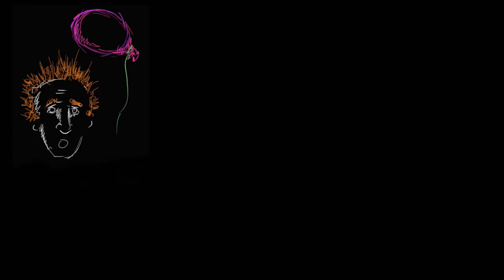Effet triboélectrique et charge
Pour comprendre physiquement pourquoi un ballon, après avoir été frotté contre un pull, peut rester collé à un objet.